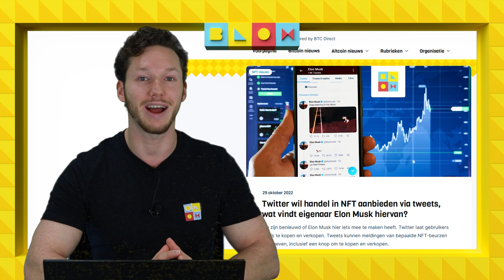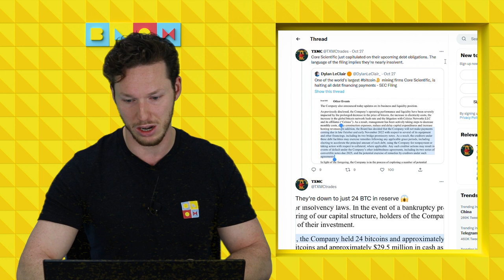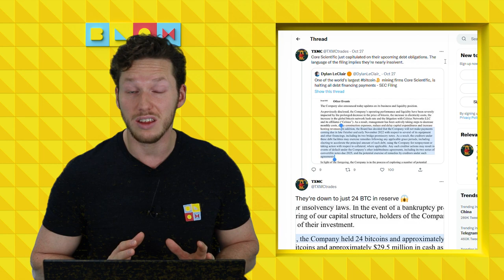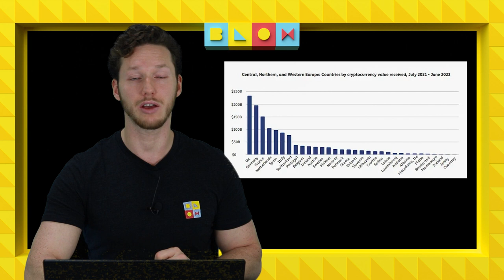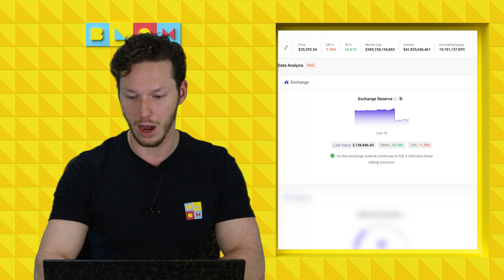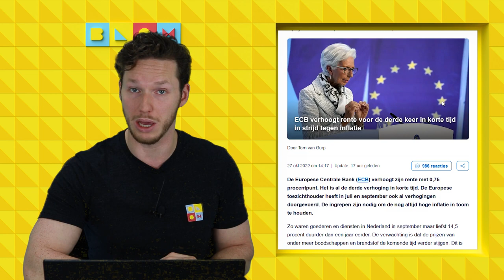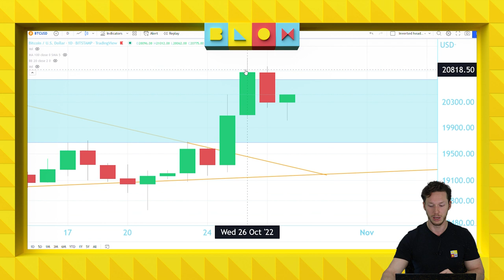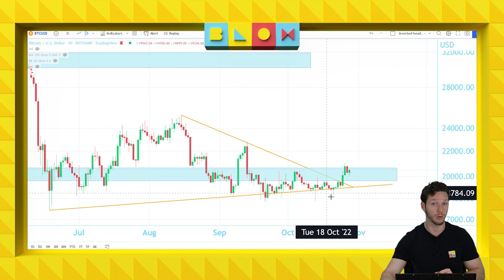Twitter wil NFT-handel aanbieden | ECB verhoogt rente (alweer) | Crypto nieuws vandaag | #744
Twitter laat gebruikers NFT's kopen en verkopen. Daarnaast heeft de ECB alweer de rente verhoogd. Dit en meer zie je vandaag in de video van Axel!

00:00 Intro
00:30 Twitter gaat NFT's volledig integreren
04:48 Grootste beursgenoteerde miner op rand van faillissement
08:33 Chainalysis: Europa grootste crypto markt
11:37 Outflow bitcoin op hoogste punt ooit
13:50 ECB heeft rente wederom verhoogd
16:24 Koerrrsen koerrrsen!
21:20 Outro